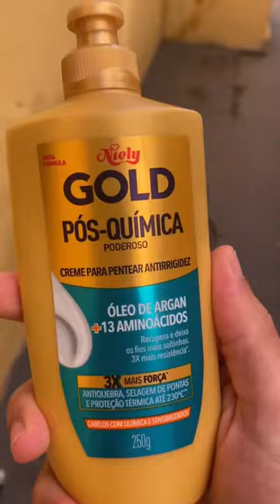COMO PENTEIO MEU CABELO ONDULADO